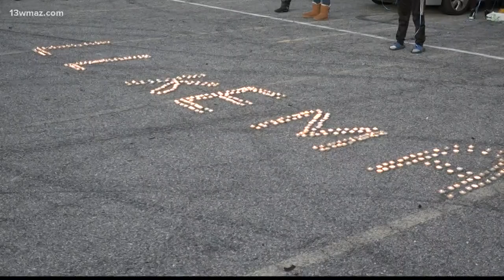Macon family holds vigil for Shakema Dickson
Saturday, the family of 30-year-old Shakema Dickson held a vigil and balloon release at Henderson Stadium in her memory.

13WMAZ News is the #1 station for news and weather in the Central Georgia area, serving people in Dublin, Macon, Milledgeville and Warner Robins.